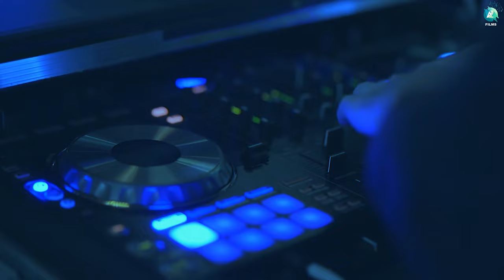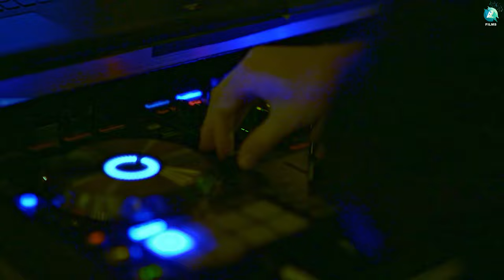Happy Ga Undu - Official Telugu Music Video | Ravi Kiran | Prem Kiran | Preksha | Savithri Ravikiran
Presenting the "Happy Ga Undu" Musical Video Starring Ravi Kiran, Prem Kiran, Preksha, Suhas, and Megha, Sung by Chethan Naik, Music By Venkatesh K, Lyrics By Nikhil Shetty, Directed by Umesh Chandra Bojja.

♫ Song Name: Happy
♫ Starring: Ravi Kiran, Prem Kiran, Preksha, Suhas, Megha
♫ Producer: Savithri Ravikiran, Neeraja Umeysh
♫ Singer : Chethan Naik
♫ Lyrics: Nikhil Shetty
♫ Director: Umesh Chandra Bojja
♫ Assistant Director:  Shaman Rajput, Sanjay
♫ Cinematography: Ravi Munivara, Shekar
♫ Assistant Cameraman : Palani Pavan
♫Choreographer: Ankith KM
♫  B Boyers, Core Dance Studio, Venky team
♫ Editing and DI : Daksaa media
♫ Special Thanks: Television Cultural and Sports Club
♫ Music On: A2 Music